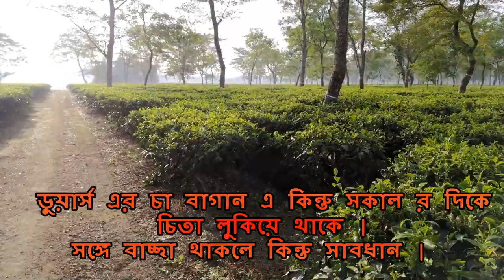Dooars Tea Garden Beauty | Walk In Dooars Tea Estate | Batabari Tea Garden | NorthBengal Tea Tourism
Dooars is popular for  Jungle,Tea Estate and Surrounded by river & hills. North
Bengal Dooars is looking very green & beautiful for it's tea garden. It have many tea garden area like Samsing Tea garden,Chalsa Tea Estate, Ramjhora, Mateli Tea Estate,Batabari.

We mainly focus on beauty of Dooars Tea Estate in this video. If you want to stay, you can stay in Tea Estate cottage. Stay option is quite high in Tea Estate cottage but you can enjoy the beauty of Tea Estate in Dooars.

Batabari Tea Estate is owned by Tata. Tea Workers have to collect at least 20 KG tea leaf to get their daily wages. Beware of Cheeta (One Type of Tiger) in Dooars Tea Estate. Generally Cheeta don't attack human. But if you have child, be aware.